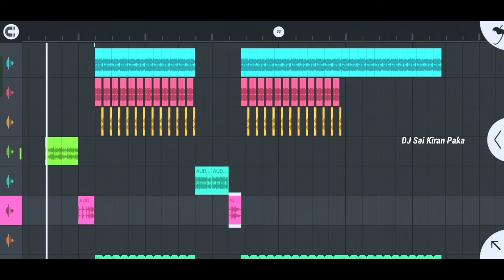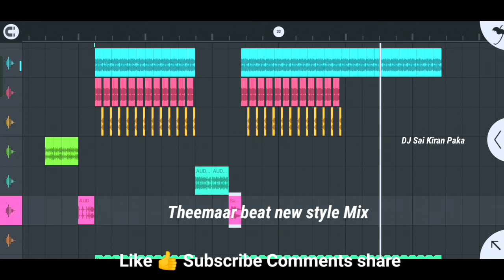Theemaar beat remix new style 2024 by dj Sai Kiran Paka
Hi 👋

Theemaar beat remix own